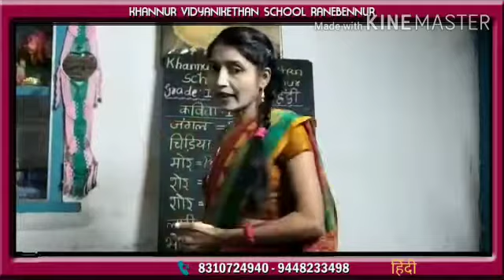Grade I - Hindi - Poem - Jungle - Part 2 - 10-07-2020